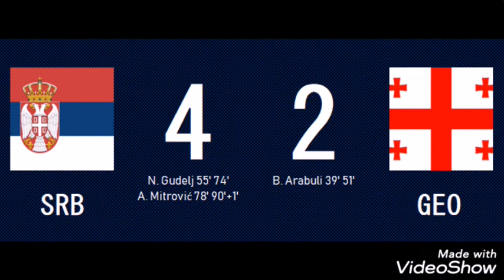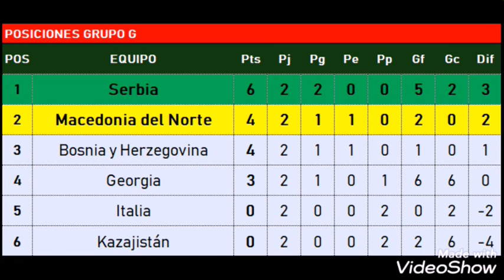European Qualifiers - Ronda 1 - GGF2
Grupo G - Fecha 2

Serbia 4:2 Georgia
Bosnia y Herzegovina 1:0 Italia
Macedonia del Norte 2:0 Kazajistán